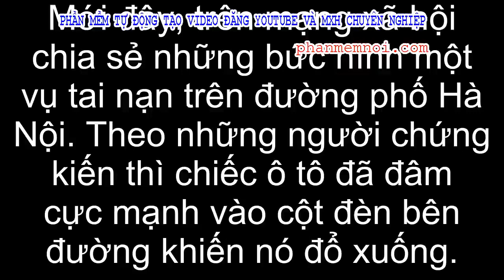✅ Ô tô đâm đổ cột đèn nát đầu, điều may mắn chính là pha thoát nạn của tài xế xe ôm công nghệ